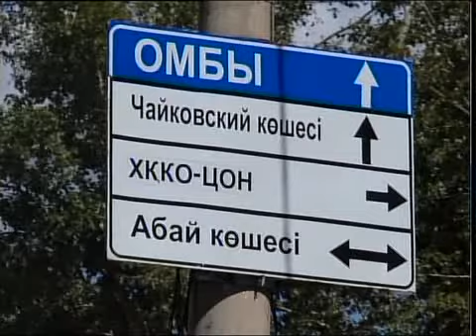рус Дороги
Новости МТРК